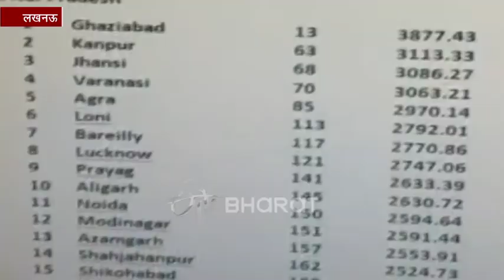स्वच्छता रेटिंग में पिछड़ा यूपी, काशी को 70वां तो लखनऊ को मिला 121वां स्थान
लखनऊ : उत्तर प्रदेश में स्वच्छता सर्वेक्षण को लेकर तमाम तरह के दावे किए गए थे. साफ सफाई के नाम पर हजारों करोड़ रुपए खर्च करने के बाद जब स्वच्छता सर्वेक्षण का रिपोर्ट कार्ड जारी हुआ तो यूपी पिछड़ा साबित हुआ. राजधानी लखनऊ को जहां 121वां स्थान मिला, वहीं प्रयागराज को 141वां स्थान मिला. वहीं मध्य प्रदेश का इंदौर फिर बाजी मारकर पहले स्थान पर पहुंच गया.